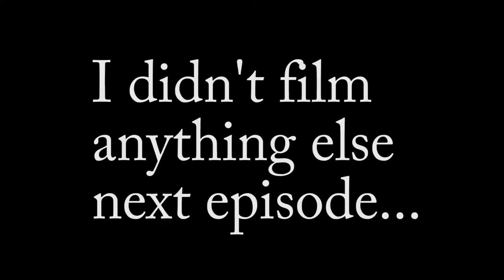Jumping a Unicycle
Changed the name of the channel and have a new fresh upload schedule!  Hopefully you guys enjoy watching what goes on during the weekends after our busy lives during the week!